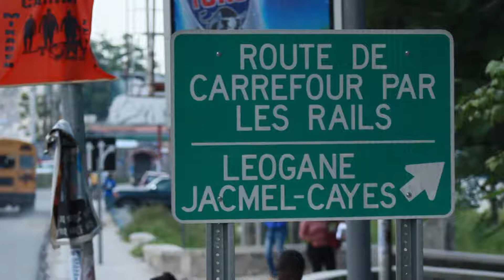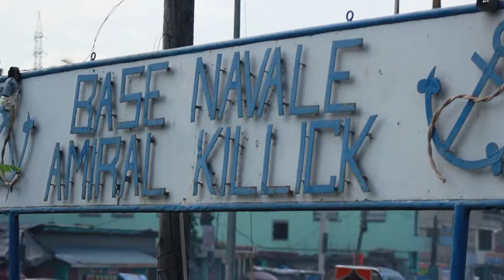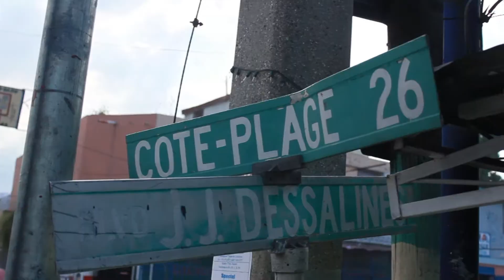YNX FT RAS LION "K-FOU WA"